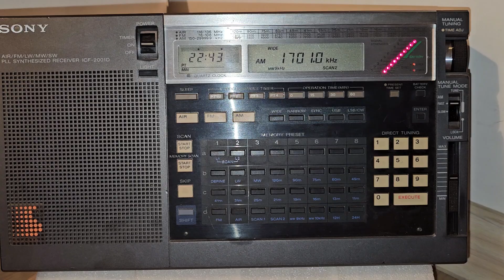Греческий пират сегодня очень мощно вещает.